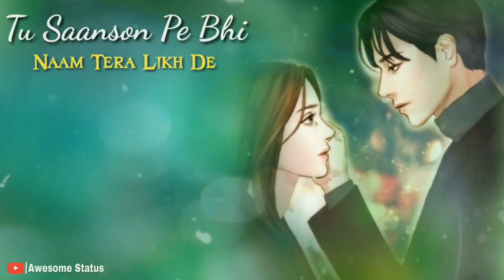Duniyaa WhatsApp Status Video/Akhil Luka Chuppi/2019 WhatsApp status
New status/Duniyaa WhatsApp status akhil luka/Best WhatsApp status